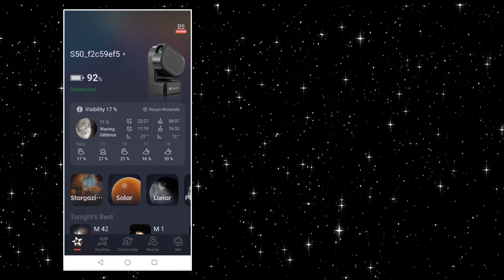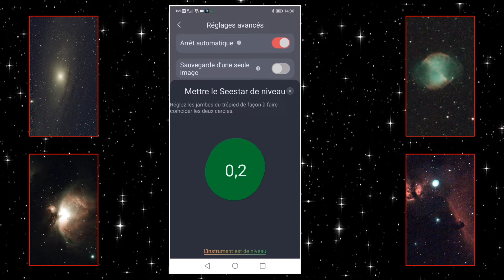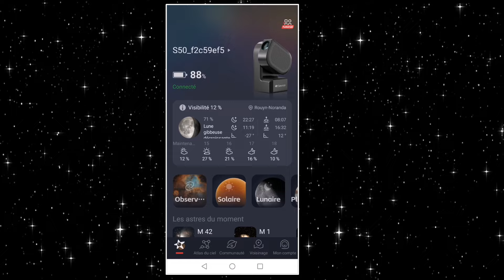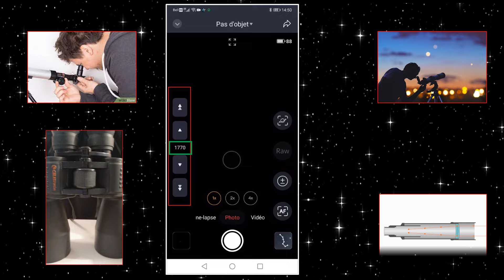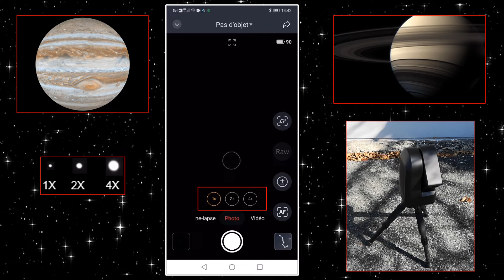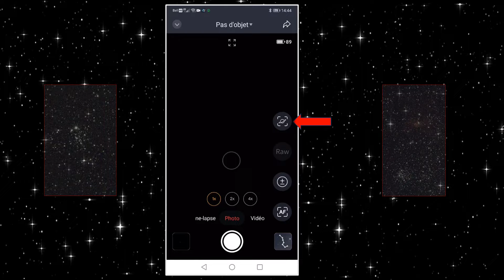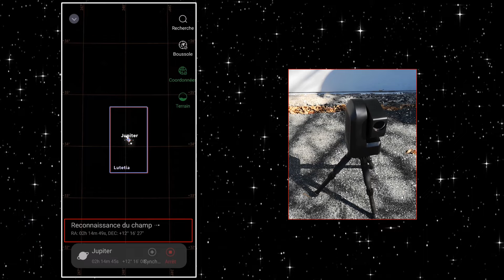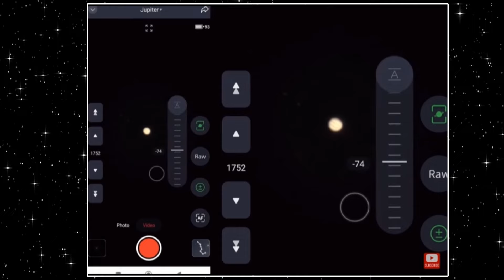Télescope ZWO Seestar S50 Mode planétaire et nouveautés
Télescope ZWO Seestar S50 Mode planétaire et nouveautés est la troisième vidéo sur le sujet de ce petit télescope très surprenant. Vous verrez dans cette dernière, le nouveau mode planétaire et le tout en français car cette langue a été ajouté dans l'application. D'autres petites fonctions seront aussi abordées dans cette vidéo. Bon visionnement ! Allez, entrez dans la Zone Astro.
00:00 Introduction
01:04 Apps en français
02:04 Paramètres
03:04 Temps d'exposition
03:25 Mise à niveau et calibration...
05:18 Focus manuel
07:37 Vidéo en RAW
08:13 Mode planétaire
11:53 Observer Jupiter...
13:49 Jupiter à 4X
15:00 Bon résultat Jupiter
16:28 Conclusion